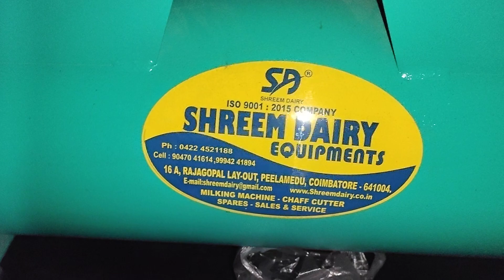Good quality milking machine manufacturer & 9751041216 பெண்கள் மிக எளிமையாக பால் கறக்கும் இயந்திரம்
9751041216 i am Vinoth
form Shreem dairy equipment's

Shreem dairy Equipment's
No: 2, Kalathu Mettu Street,
Villianur main road, moolakulam,
Opposite to Renault car showroom,
Pondicherry pin code : 605010

branch office: Shreem dairy equipment's

Head office

16A, Rajagopal Lay Out
Avarampalayam Road,
Peelamedu,
Coimbatore.4
Facebook I'd : Shreem dairy
YouTube. I'd : Shreem dairy

5, Ramasamy Kovil South Street,